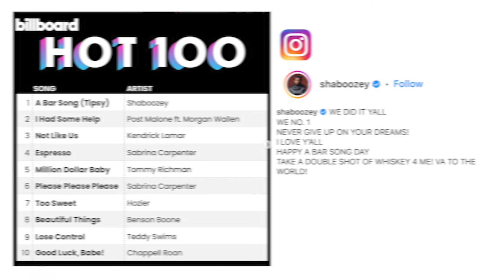TCN News - July 22, 2024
Shaboozey's makin' history and JellyRoll, Thomas Rhett and Lainey Wilson all talk NEW MUSIC in this week's news!